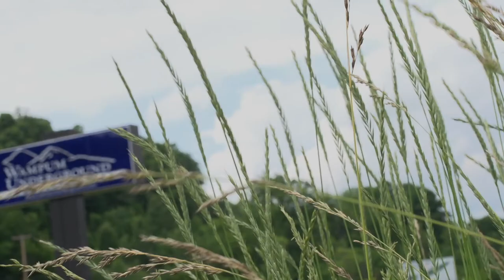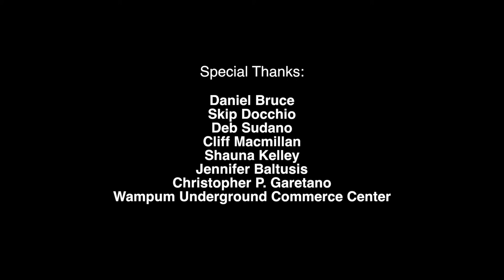Underground: A Look Into the Day of the Dead Mines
Featuring Ed Demko, along with Skip Docchio, who was Facility Tech on Day of the Dead.